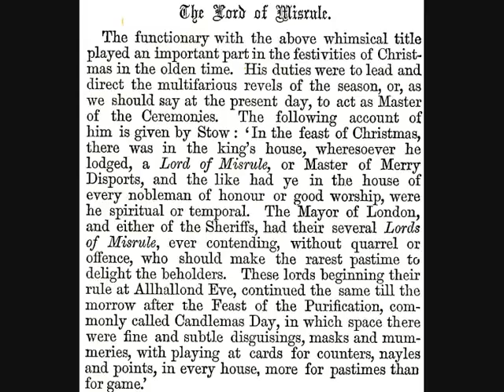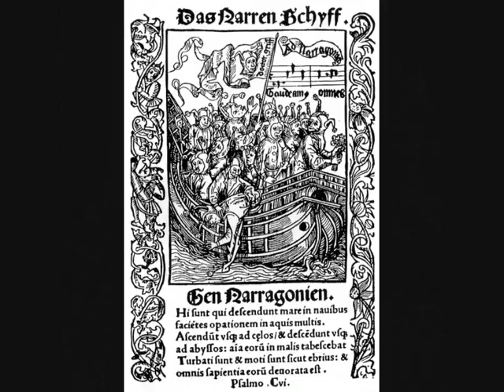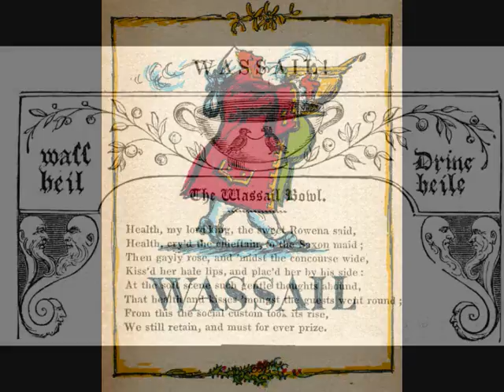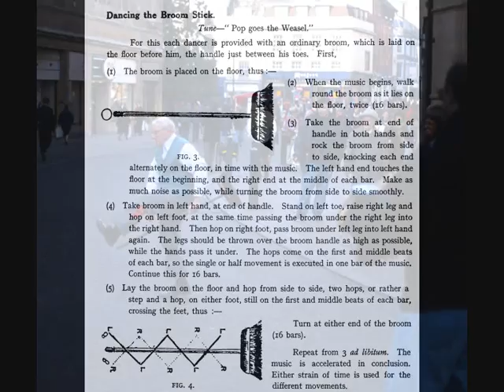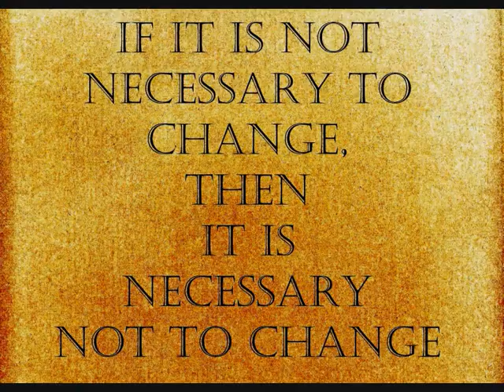Lord of Misrule - Nigel Pennck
Nigel Pennick presents a video of traditional keeping up the day in winter in the Old English Tradition, presided over by The Lord of Misrule. Included is mumming, the Wren Tradition, the Scot-Ale, Martinmas,  the winter solstice and Christmas, a time of festivity, drinking, feasting, music, dancing and licence. The Land of Cokaygne is brought into being for a while. By keeping up the day we resist those people who try to make the world joyless. Music played by Paddon & Pennick, Russell Paddon banjo, Nigel Pennick mountain dulcimer;  and Nigel Pennick, Anglia Harp.